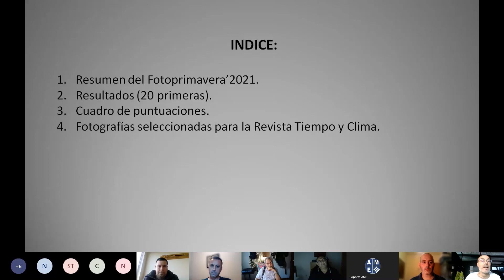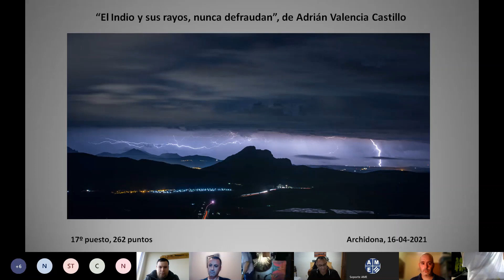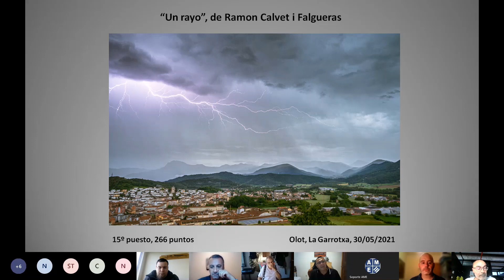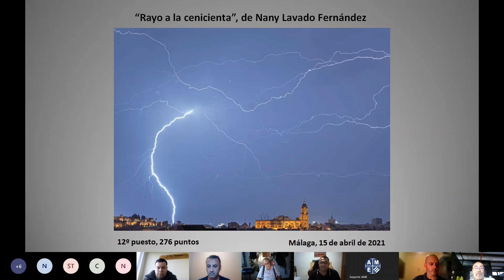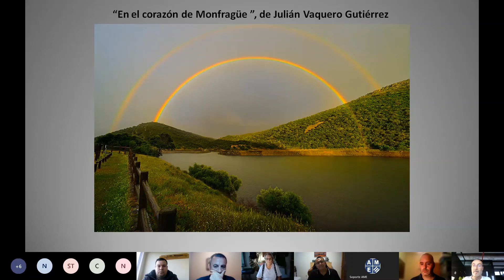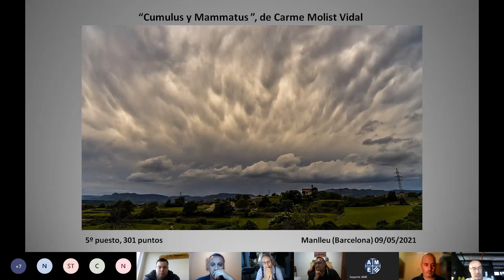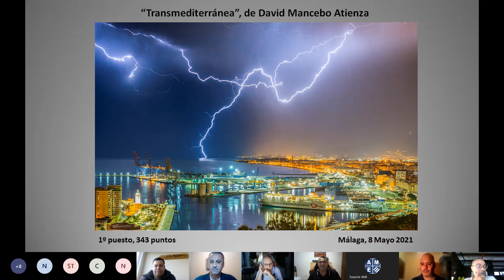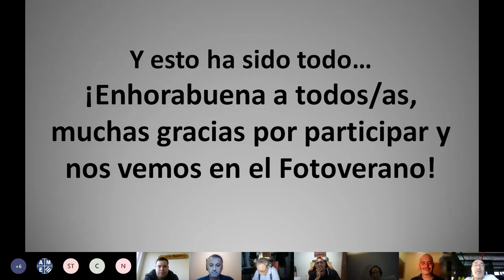Gala del Fotoprimavera'2021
El día 1 de julio de 2021, a las 21 h peninsulares, se celebró la gala donde se presentaron los resultados del concurso Fotoprimavera`2021. El responsable del evento, Fernando Bullón, comentó las 20 primeras fotografías clasificadas por orden inverso de puntuación.